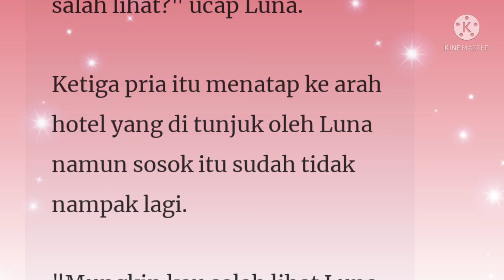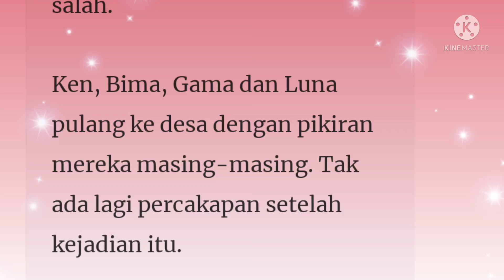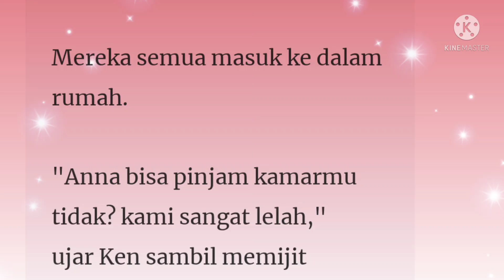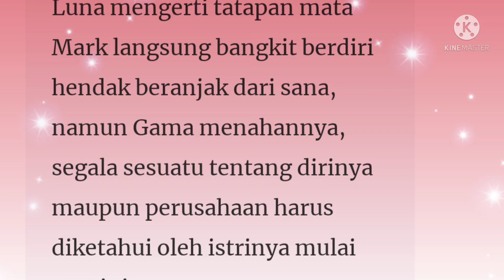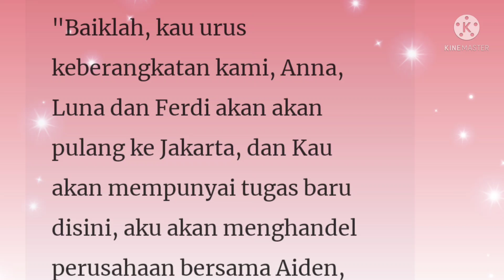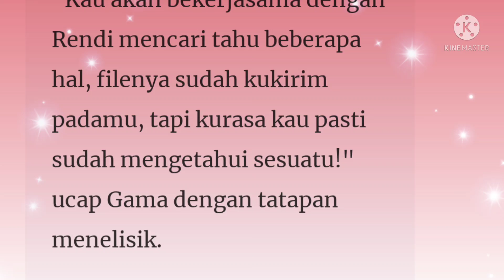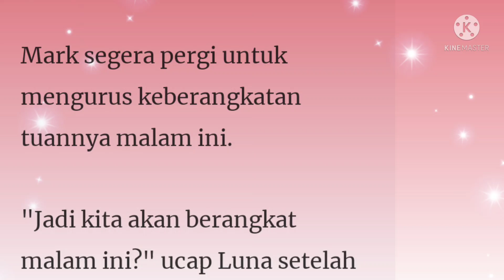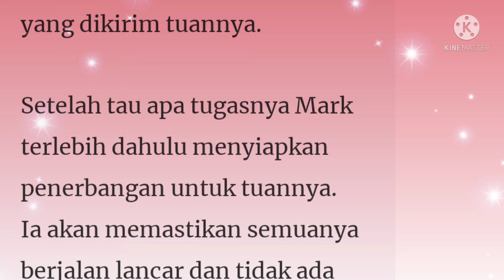Suamiku CEO Lumpuh Episode 56